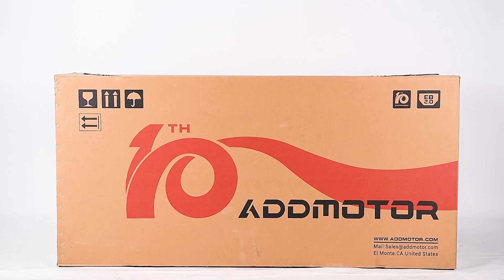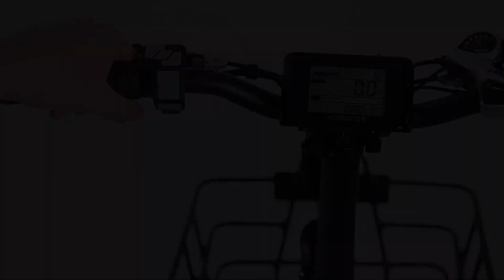Addmotor TRIKETAN M 330 Electric Trike Assembly Tutorial & Operations Guide